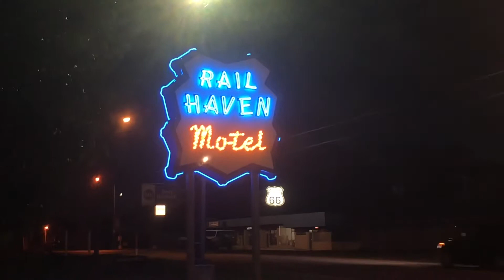RAIL HAVEN BEST WESTERN SPRINGFIELD MISSOURI Route 66 tour across USA America Texas to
Our road trip this far!

CRICUT.COM

MICHAELS CRAFT STORES

HAPPY CRAFTERS:

Offers a LARGE variety of HTV vinyl and other materials at GREAT rates.  They also sell the infamous “pink press”, an amazing heat press tool with impeccable accuracy: